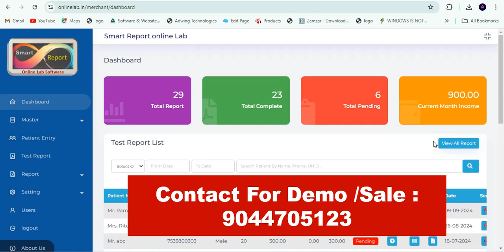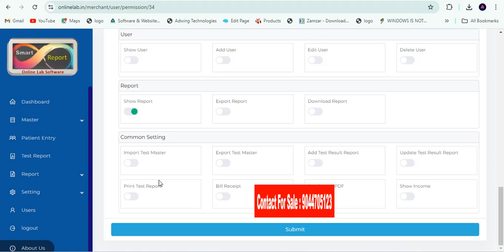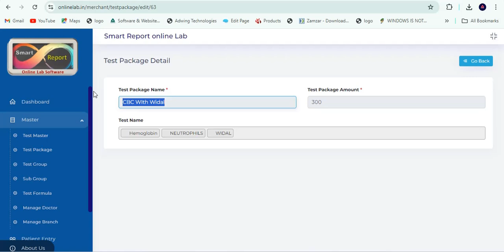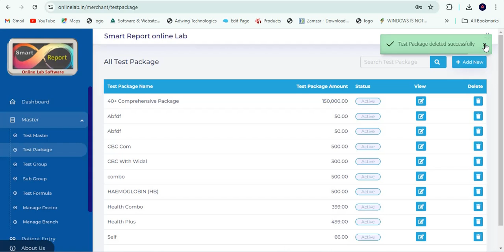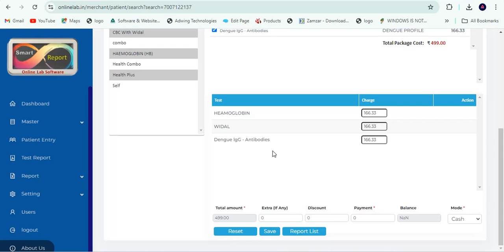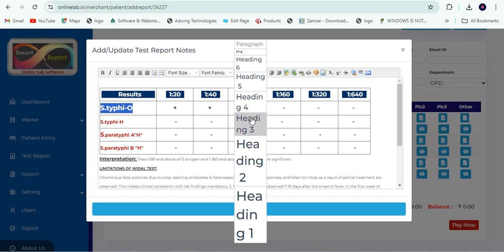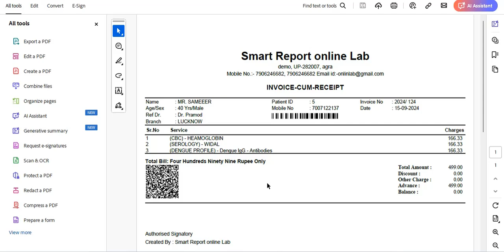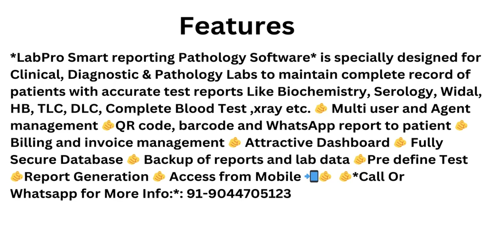Software| How to Create Package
Best Software for Pathology smartreporting onlinelab Software | How to Create Package in Smart reproting Online Software .